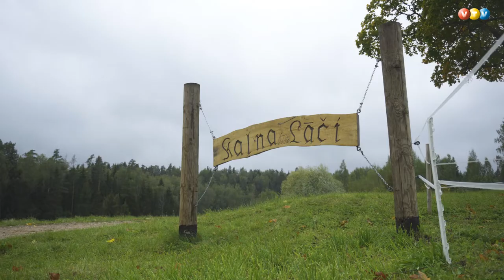Madonas pusē izveidots jauns mini zoo